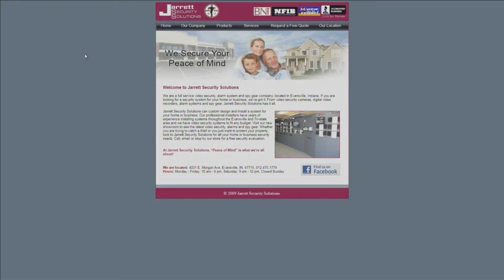ABC 25 Local Lifestyles - Jarrett Security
Jarrett Security